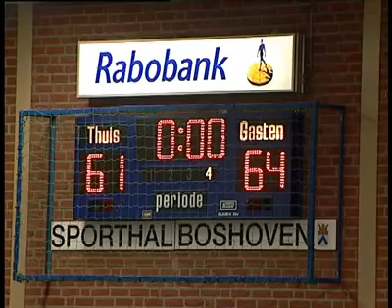03-02-2009 Upstairs BSW - Landstede Zwolle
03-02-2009 Upstairs BSW - Landstede Zwolle